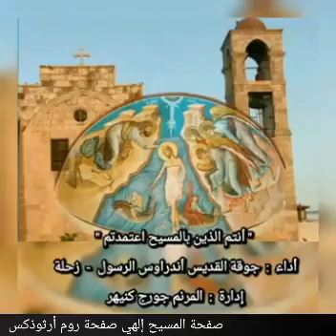أنتم الذين بالمسيح اعتمدتم أداء جوقة القديس أندراوس الرسول - زحلة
غطاس مبارك للجميع